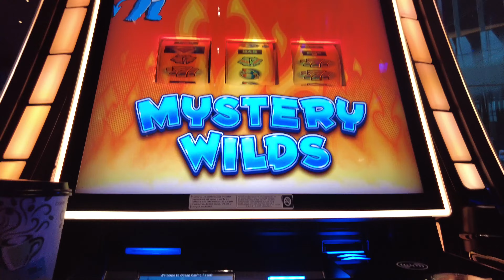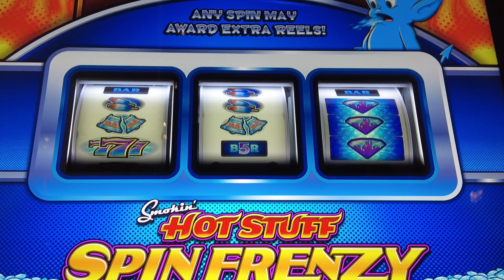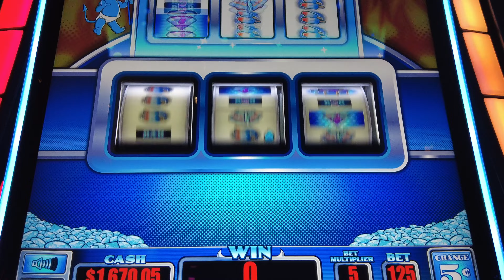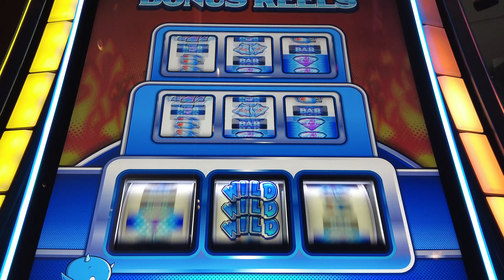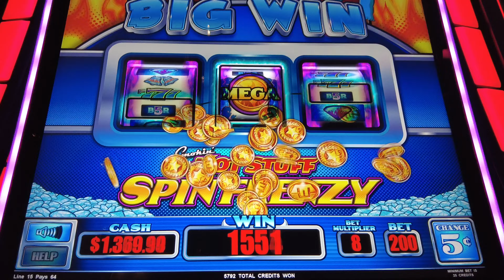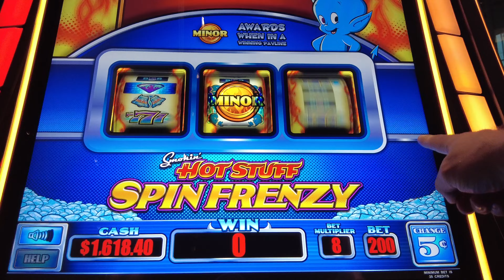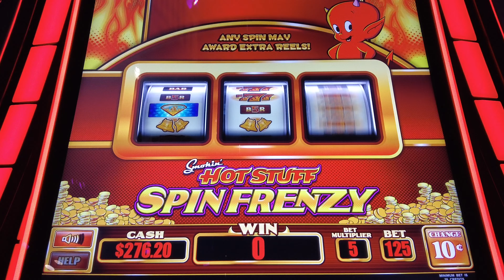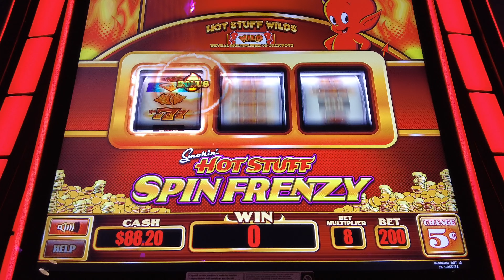🚨🚨🚨 NEW!!! I try BOTH VERSIONS of Smokin Hot Stuff Spin Frenzy they're different